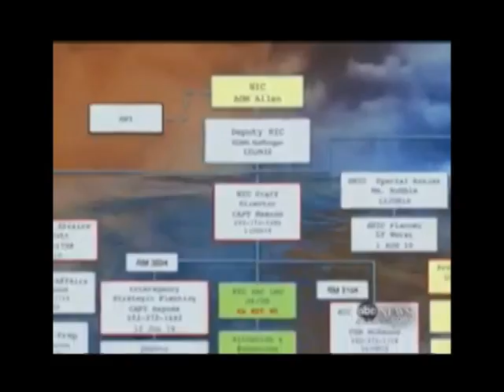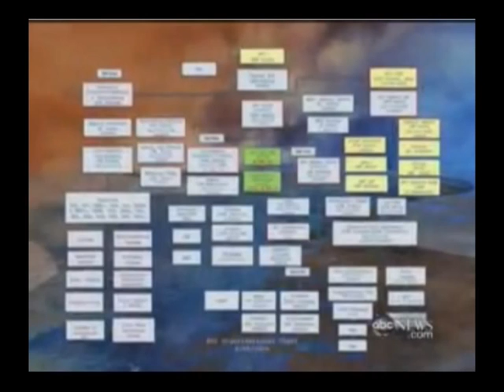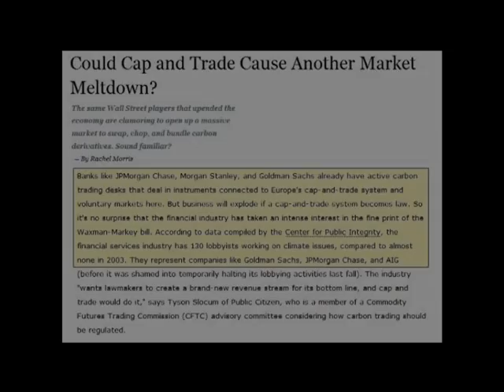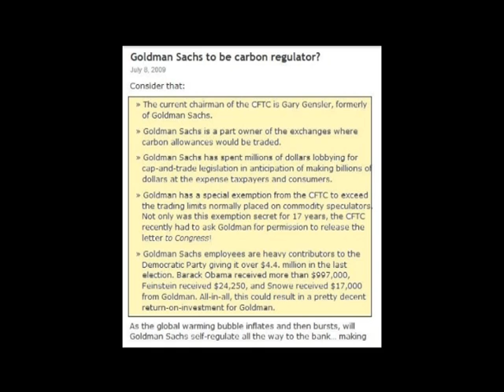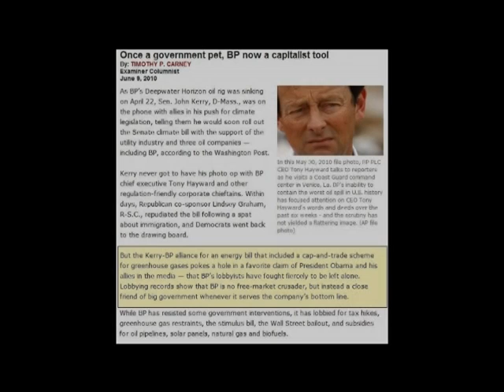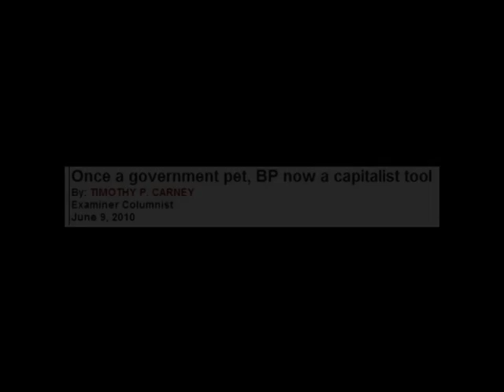The BP Oil Spill Chronicles (no background music) Pt. 2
Full documentary that chronicles the events that lead up to the BP Oil Spill, exposing the hidden agenda regarding the sales of  stock by BP and Goldman Sachs, the media blackout, the poisonous toxic chemicals used by BP to clean up the spill, and the negative effects it is having on our lives, and shows the natural process of bioremediation that can stop this crisis.  It also exposes the way that the Federal Government, BP, and Goldman Sachs are using the crisis to push through Cap and Trade, which they all support and wrote together.  1 Hour in length.